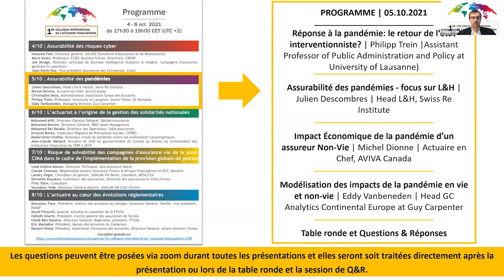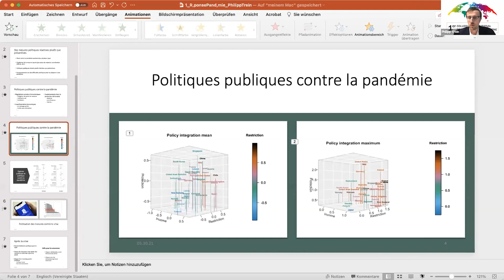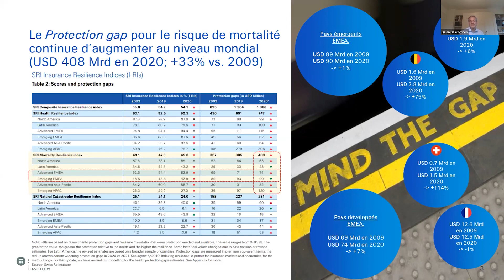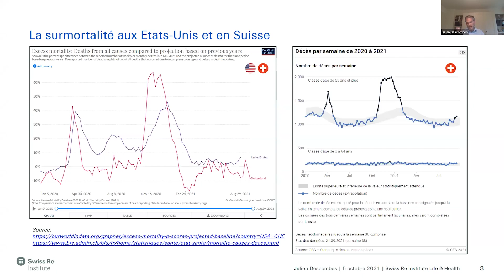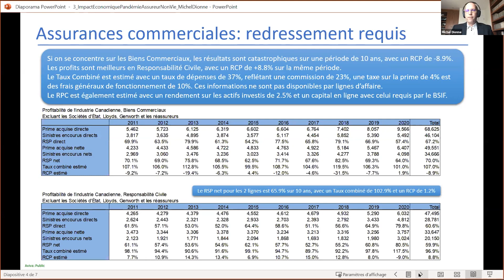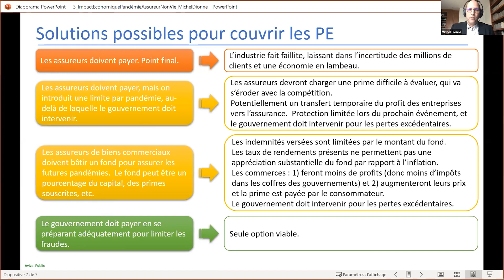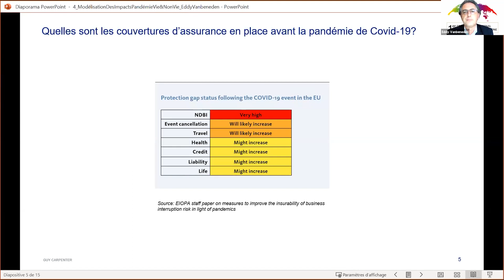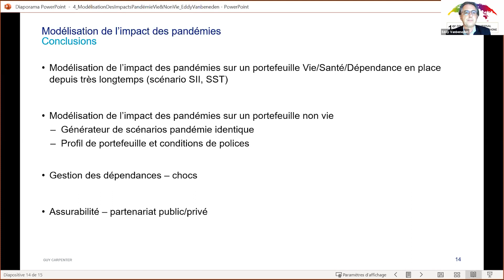Assurabilité des pandémies